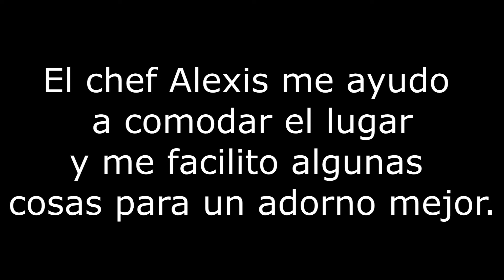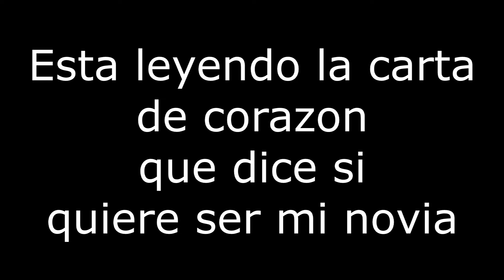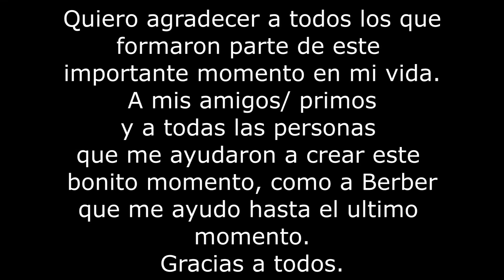COMO UN OTAKU CONQUISTA A UNA CHICA POR JHM RAP ANIME 2021 SAYULA JALISCO